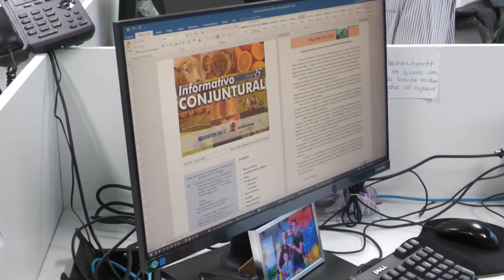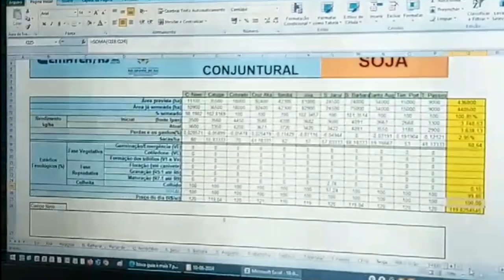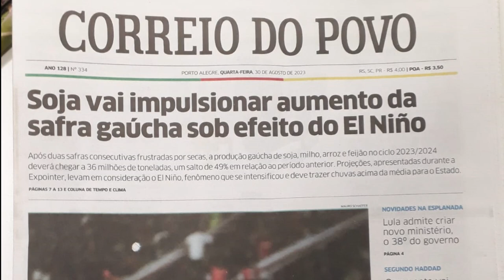Emater/RS comemora 35 anos do Informativo Conjuntural - Rio Grande Rural